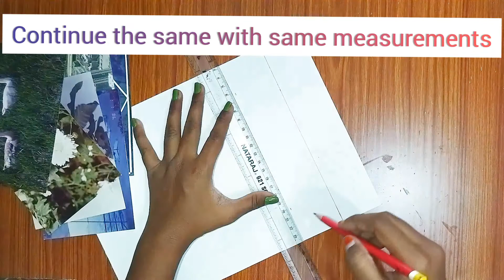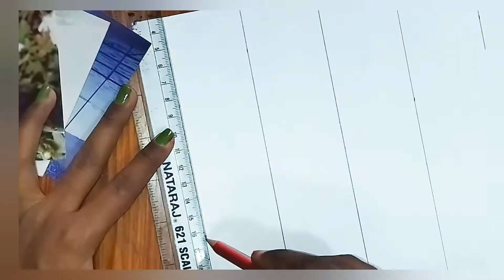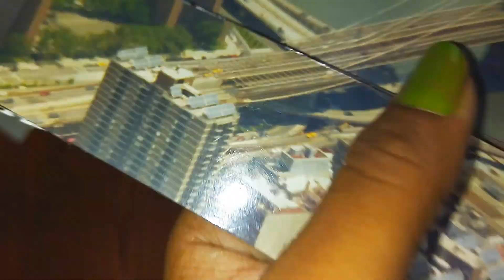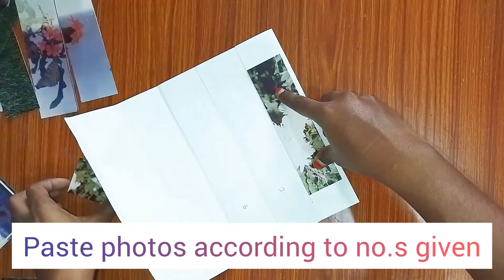Best birthday gift idea||with english subtitles||Cholleti Vennela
Best Birthday Gift Idea for your friends/family..With small requirements, you can do many crafts. This is the best idea I think, also takes less time( less than 1hour)

Requirements:
  A4 sized thick cardboard
  photographs
  Pencil, eraser, scale
  cutter